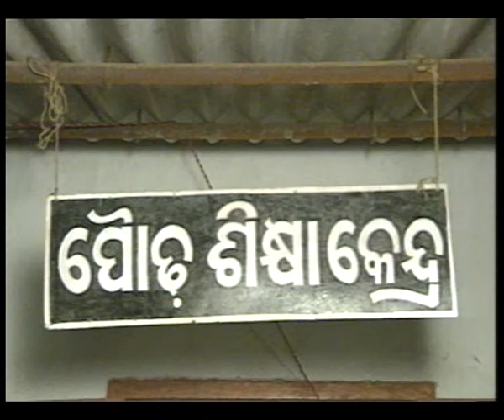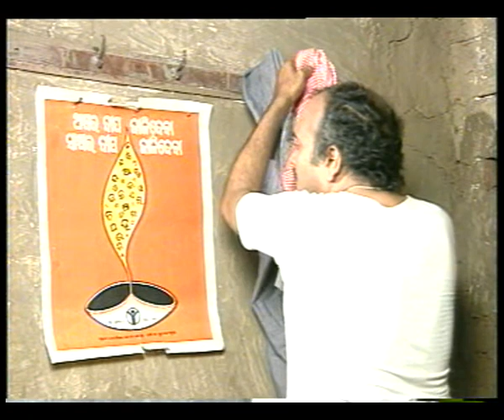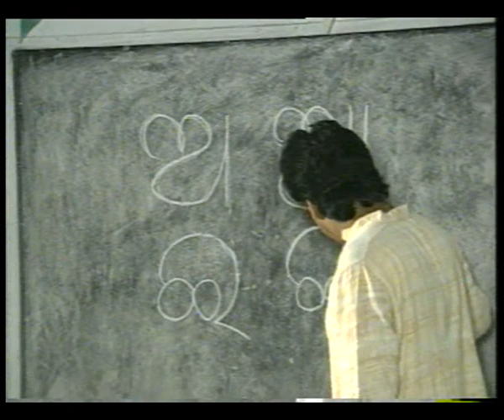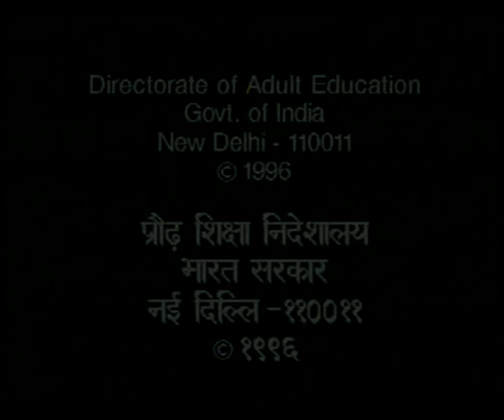SIKHYA ASIKHYA EP 1